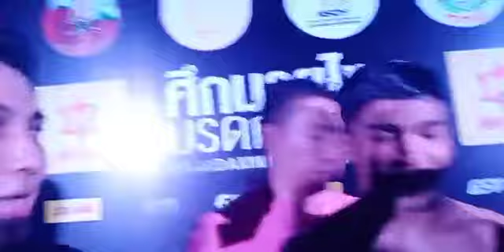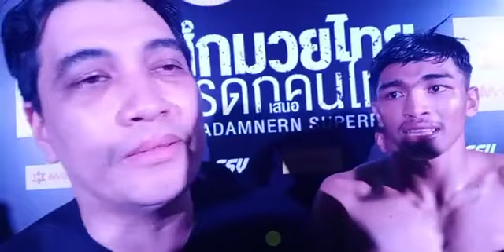อัดฉีด 4 แสน + ค่าตัวรับเต็ม !!! หลังเกม ตะเภาแก้ว สิงห์มาวิน